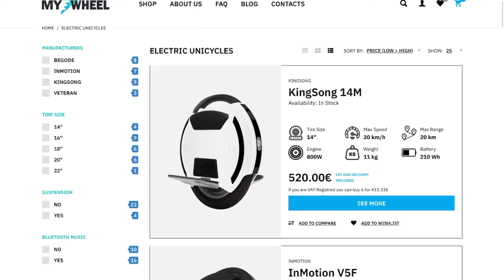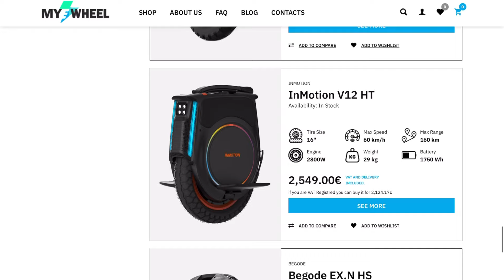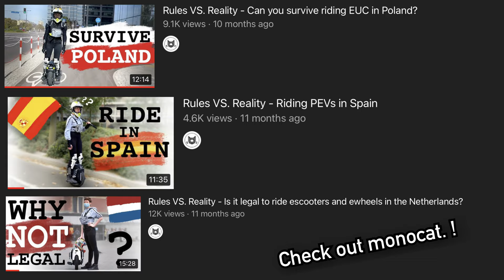9 Reasons NOT to get an EUC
- Tricks, Jumps
- Demanding Riding - Hill Climbs, Speed Tests
- Occasionally Crashes

Lights:
Shredlights SL1000 and SL300

Helmet: Shoei Glamster, O'Neal Backflip Muerta
Jacket: Modeka Viper LT
Shin guards: Leatt Dual Axis
Wrist Guads: Oxelo Decathlon
Shoes: Merrell Vapor Glove, O'Neal MTB, Columbia Fairbanks (winter)

Timestamps

00:00 Intro
00:55 1. Skill
01:46 2. Price
02:49 3. Early Adopter
04:07 4. Legal Matters
05:34 5. Attention
06:36 6. ATGATT
07:59 7. Lonely Riding
09:08 8. Problems with Balance
10:00 9. Always with you
11:26 Conclusion